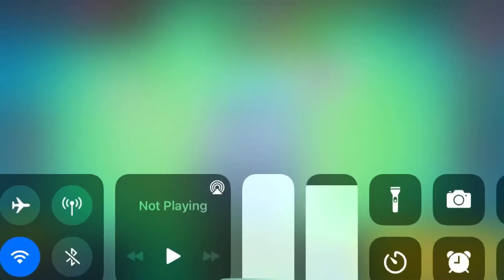Buying (True Silver Mrp) brawlstars